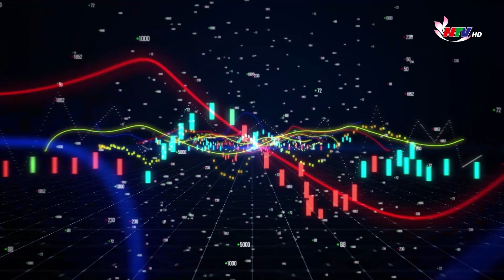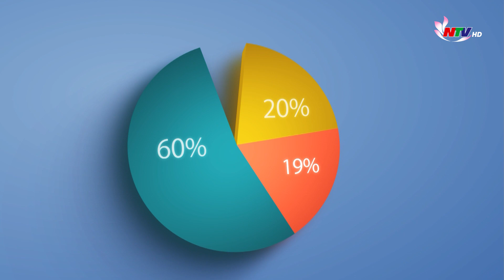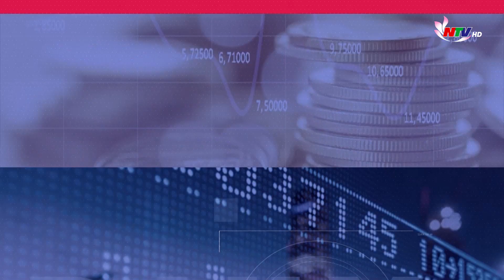Tạp chí kinh tế cuối tuần: Khôi phục và phát triển vùng cam bền vững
Từ diện tích trên 6 ngàn ha, đến nay, địa bàn Nghệ An chỉ còn khoảng 1,8  ngàn ha cam các loại. Một số diện tích cam sẽ tiếp tục phải chặt  bỏ trong thời gian tới!. Vậy tại sao Nghệ An dần bị mai một diện tích cam? Chính quyền địa phương, các nhà khoa học và người trồng cam có trách nhiệm gì trước thực trạng này? Giải pháp nào để khôi phục và phát triển vùng cam bền vững? Đây là nội dung  mà chương trình TCKT cuối tuần hôm nay đề cập!